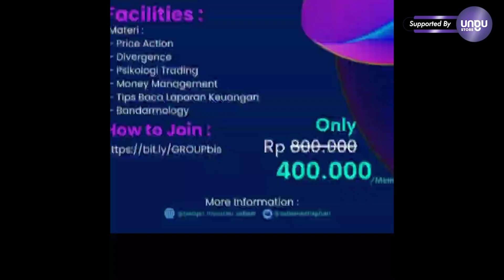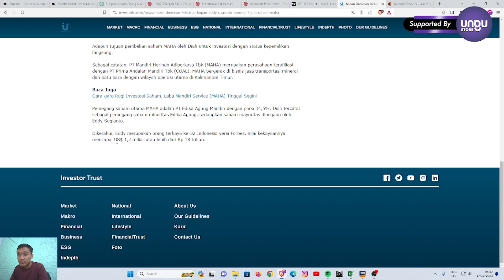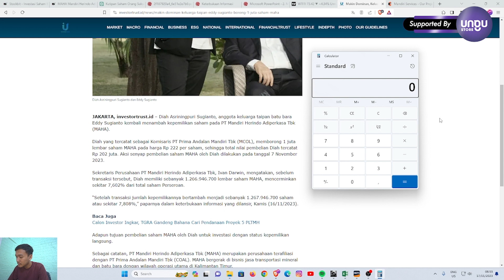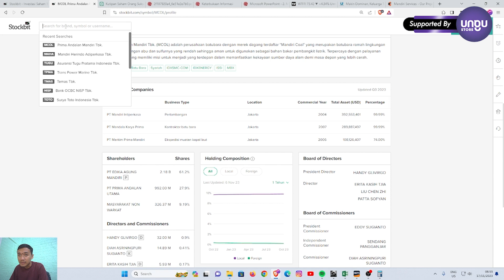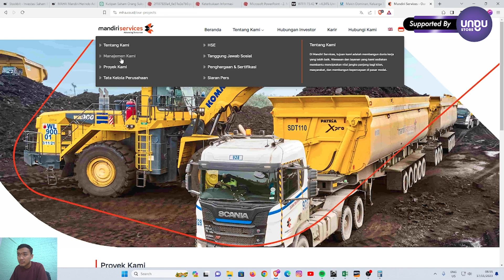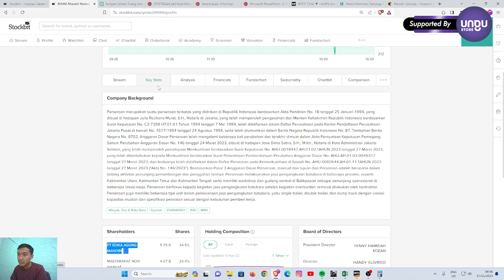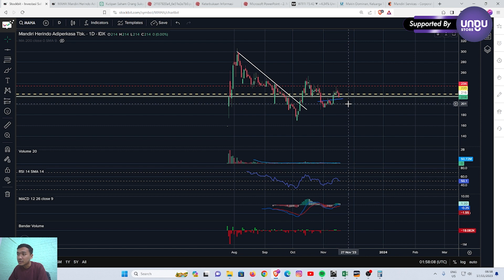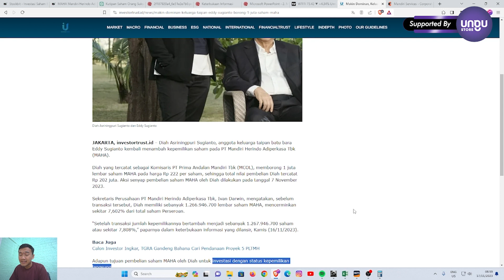KONGLOMERAT BORONG MAHA!!!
Salah satu konglomerat batubara memborong saham MAHA.